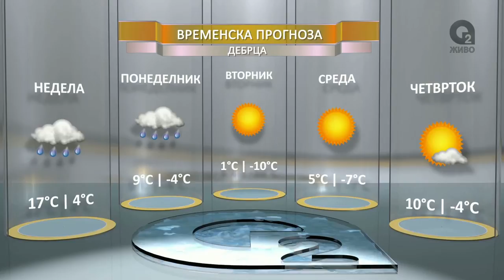O2 DNEVNIK 27 11 2016